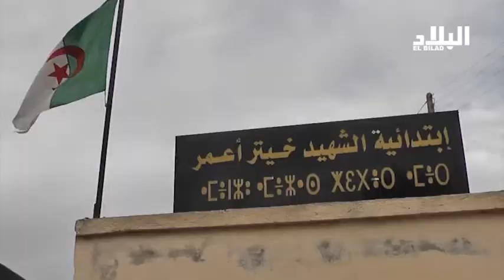البويرة: قرار تحويل تلاميذ قرية الرحامنية ببلدية عين الترك الى مدرسة بعيدة يثير استياء الاولياء